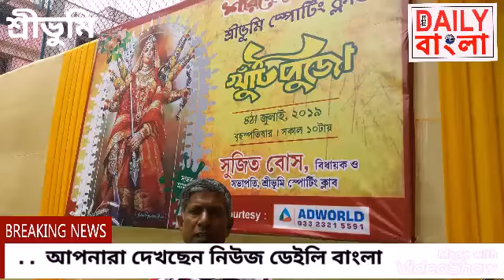০৪.০৭.২০১৯ লেকটাউন শ্রীভূমি স্পোর্টিং ক্লাবের খুঁটি পূজাের উদ্বোধন করলেন সাংসদ ও অভিনেতা দেব।